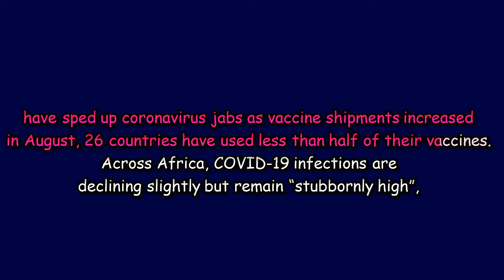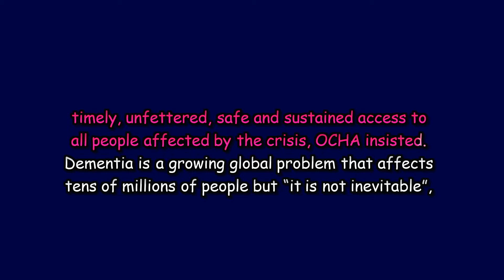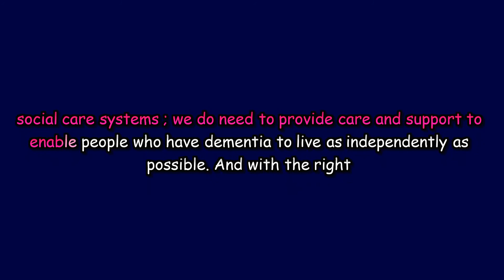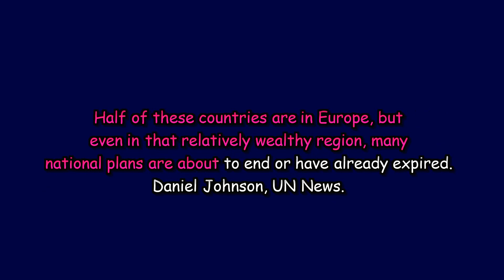News in Brief 2 September 2021